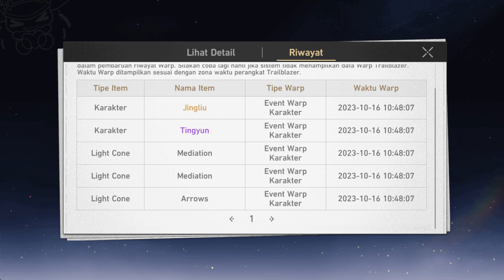Yang penting MENANG Rate OFF :3 Gacha Topaz - Honkai Star Rail